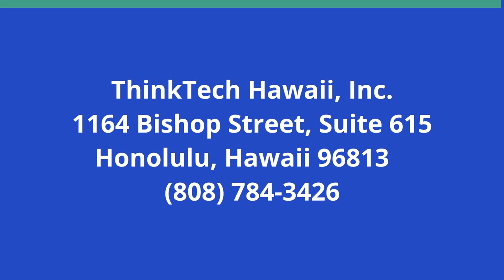Peace on Earth: Abolition of Weapons of War (Cooper UNion)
SDG 16: End Nukes and Imagine Nonviolence.  The host for this show is Joshua Cooper.  The guest is Jackie Cabasso.

Peace is a Human Right for Everyone on Earth.  The recent Doomsday Clock announcement that the world stands at 90 Seconds to Midnight reminds us that we must build a stronger, more effective, more cooperative nuclear abolition movement to prevent nuclear war and advance nuclear disarmament. The Abolition 2000 movement draws on the experience of long-time activists and the energy and innovations of younger campaigners. Abolition 2000, the global civil society network established in 1995 for the elimination of nuclear weapons, stands in solidarity with people around the planet for peace.

Underwriters:
Michael Sklarz
The Cooke Foundation
Hawaii Energy
Hawaii Energy Policy Forum
Hawaiian Electric
Galen Ho of Immersive Worlds
Kamehameha Schools